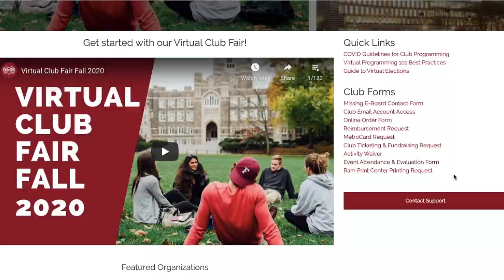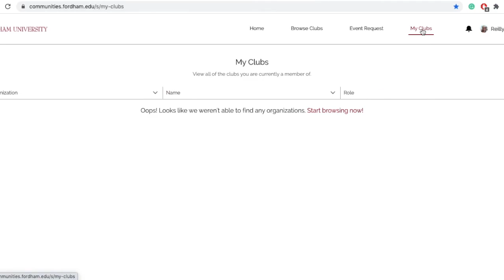Fordham Event Request Process